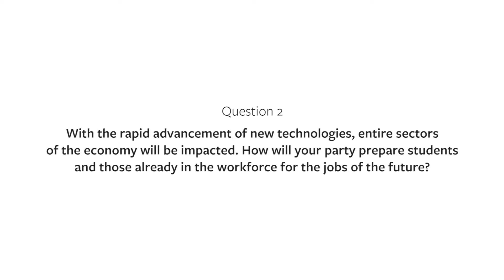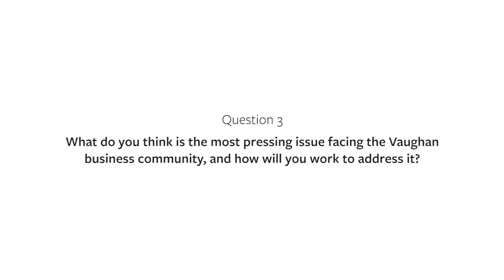Andrea Beal, Ontario NDP Candidate, King—Vaughan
Three questions for
from the Vaughan Chamber business community

to view all videos.